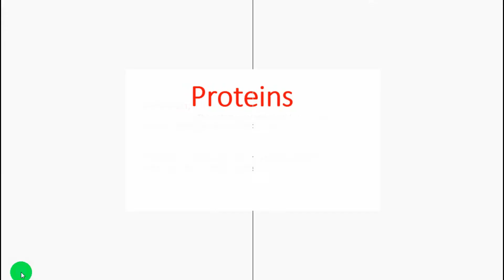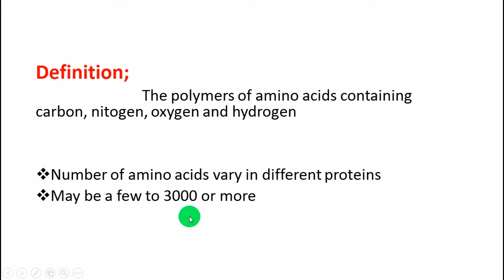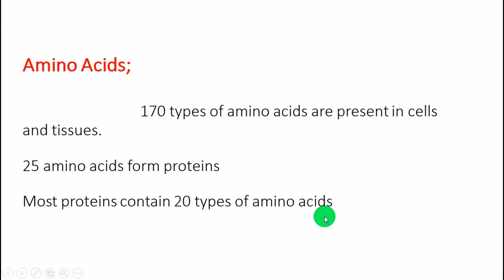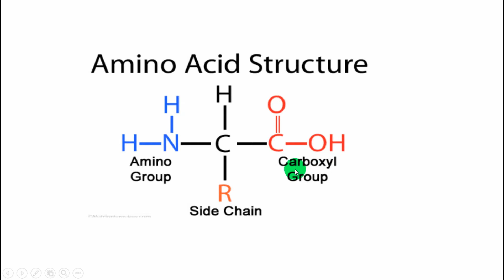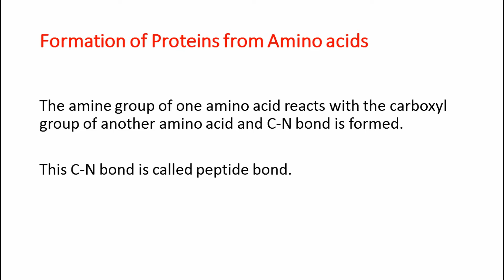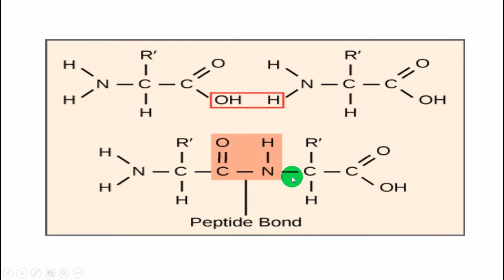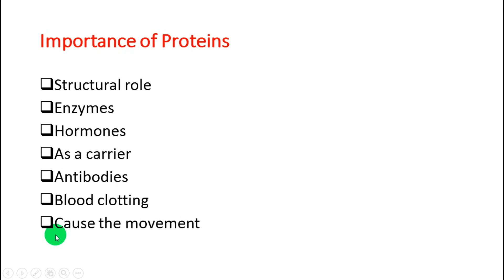Proteins and its importance class 11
I will teach you biology in a very easy and simple way with basic concepts .
Then you can get 100% marks in your MDCAT Test and PPSC tests of lecturership of Biology and Botany.
I will try my best  to help you to solve  your any biological issue or problem.